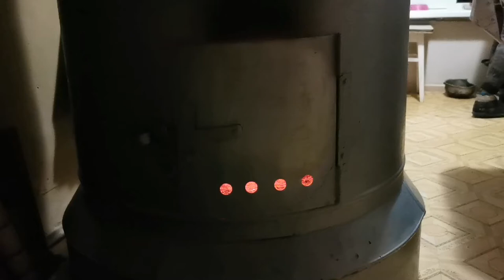An Old Wood Stove With Burning Fire Woods FULL HD - Free HD and 4K Stock Footage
DETAILS ABOUT FOOTAGE
(FULL HD) (ULTRA 4K)
SHOT BY:  Andrew Kota From PIXELS

DIMENSION:1920px x 1080px ( FULL HD Stock Footage)

TIME: 0:08

FRAMES PER SECONDS:30

                     *Noartribute required but can be Appreciated

Free to use for any purpose, even commercially. Completely free stock videos in 4k Ultra HD quality will be uploaded almost daily! The no.1 source for Free 4K Stock Videos on Youtube.

This video clip, like all the others on this channel, is to be considered 100% free HD & 4K stock video footage. You may feel free to use it for any purpose, even commercially, without giving any credit (giving credit is not needed, but appreciated).